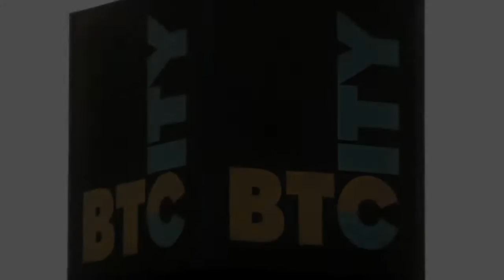Ljubljana, Slovenia #13 BTC City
SEND ME STUFF:
USA